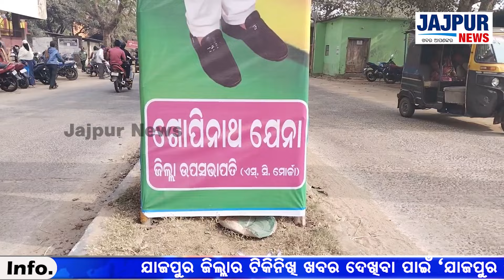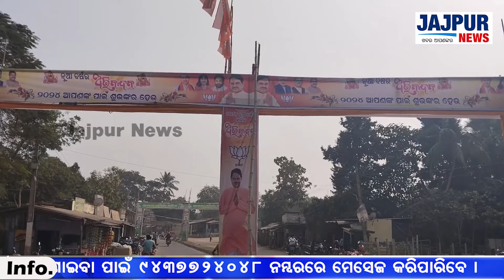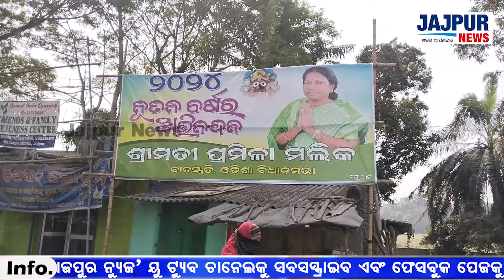ବାଜିଲାଣି ନିର୍ବାଚନ ବିଗୁଲ୍, ଉପର ମୁହାଁ ରାଜନୀତି ପାରଦ।